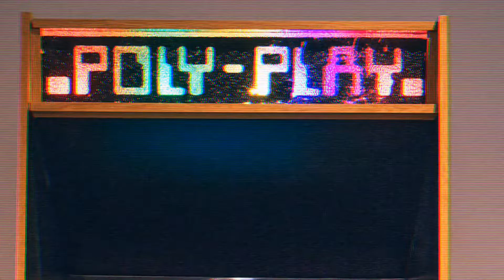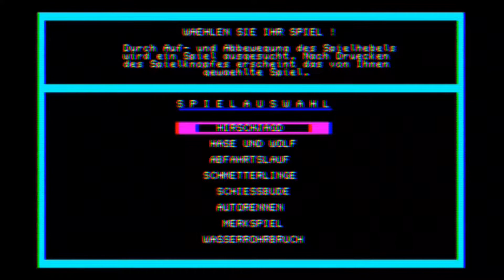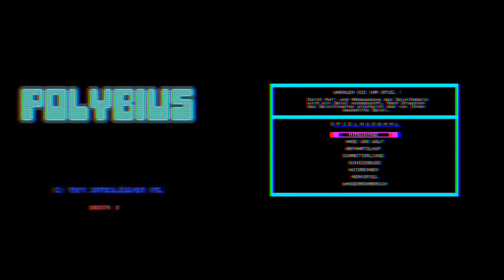POLY-PLAY: East Germany's only arcade Game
Today we are talking about Poly-Play, the 8 mini game arcade, which was the only arcade game developed and released in East Germany during the times of the soviet Union. This is my first in depth look at an interesting topic, and I really hope you enjoy!
JJJreact